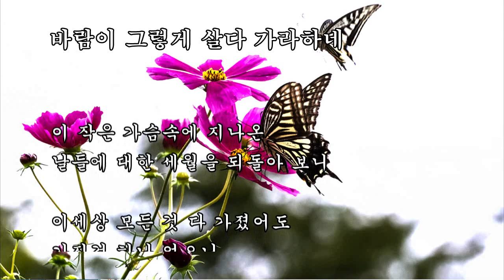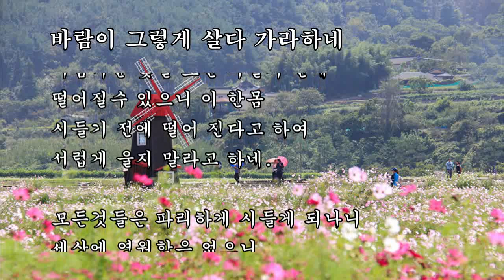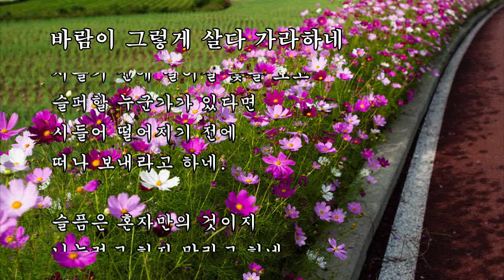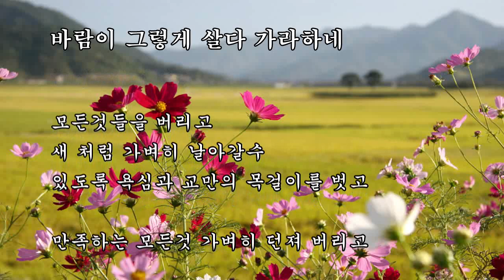바람이 그렇게 살다 가라하네